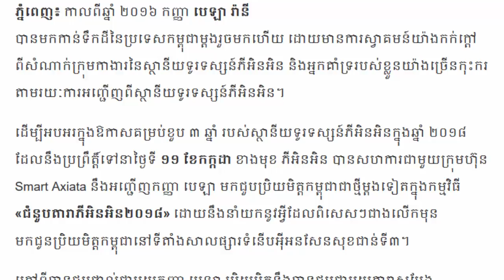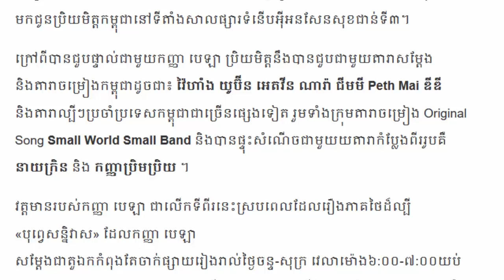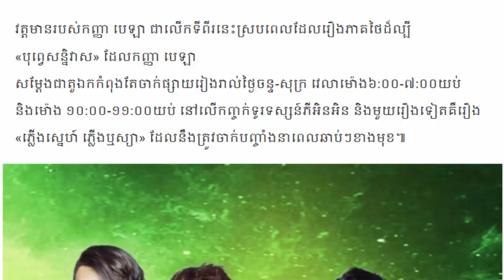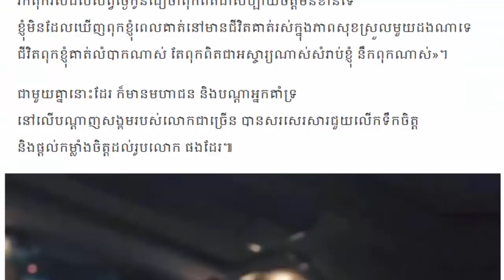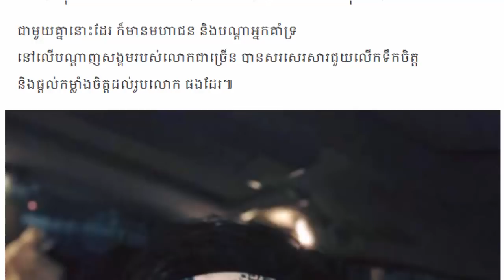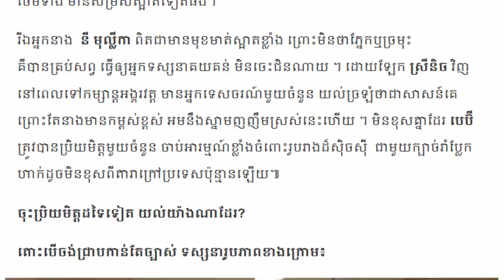សល់តែប៉ុន្មានថ្ងៃទៀតBella Ranee និងមកដល់កម្ពុជាហើយ